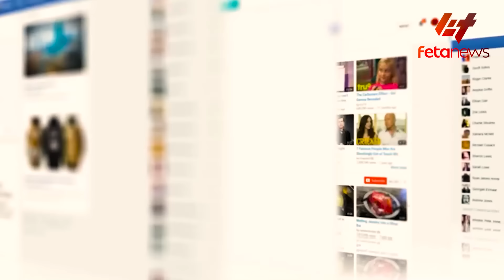Ethiopia - ጠቅላዩ ስለራያና ወልቃይት ደገሙት፣ በአዲስ አበባ 1.5 ሚሊየን ነዋሪ፣ ተቃዋሚዎች አራት ኪሎ ተጠሩ፣ ጠቅላዩ ስልጠና ሊሰጡ ነው